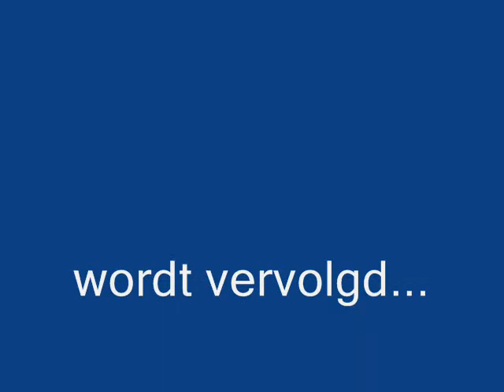Beanie, Laddie en de pups deel 1